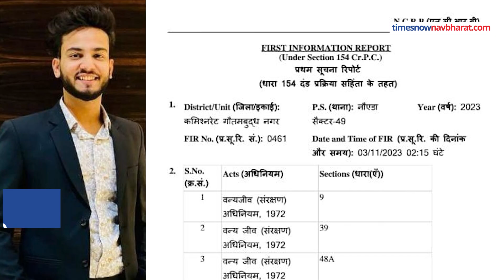Elvish Yadav Latest News: विवादों में घिरे एल्विश यादव ने किसे दी धमकी ?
Elvish Yadav Latest News: यूट्यूबर एल्विश यादव ने बीजेपी सांसद मेनका गांधी के खिलाफ मानहानि का मुकदमा दायर करने की धमकी दी है. कथित तौर पर उन्होंने ये धमकी नोएडा में सांप के जहर की सप्लाई करने मामले में एफआईआर दर्ज होने के बाद दी. बता दें कि मेनका गांधी की संस्था पीपुल्स फॉर एनिमल की तरफ एल्विश के खिलाफ एफआईआर दर्ज करवाई गई है.मीडिया रिपोर्ट के मुताबिक एक Vlog पोस्ट में एल्विश यादव ने मेनका गांधी पर अपनी छवि खराब करने का आरोप लगाया और कहा कि सच्चाई जल्द ही सामने आएगी.